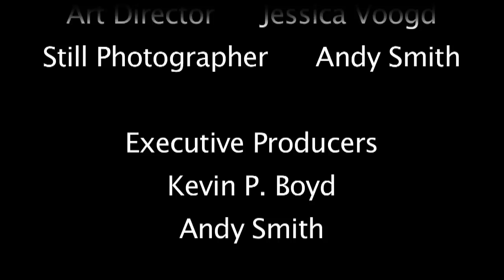Proposal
Directed by Jonah Ravine.  Starring Laurie Jones and J.R. Strzelec. PROPOSAL premiered at MOFEST in April 2011 and is the third in a series of seven comic shorts by the award winning sketch group RED DENIM MOUSTACHE.  Viva la Moustache!

RED DENIM MOUSTACHE IS:

The Players:

Sarah Ashley
Laurie Jones
John O'Toole
JR Strzelec
Zo Zosak

The Writers:

John Grogan
Aaron Kohan
Jonah Ravine
Joe Vargo